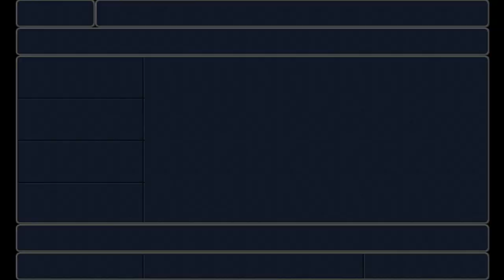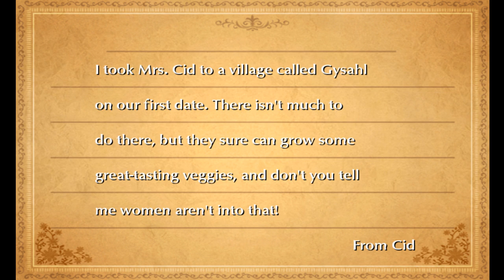Final Fantasy III Part 12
Still catching up on exports to ensure they won't disappear forever, here's Final Fantasy III, the 3D remake that originally released on the Nintendo DS, then ported to mobile, and ported again to PC (using the mobile version...).

Fortunately, I found a mod to make the UI more PC friendly right here in case anyone wants to know where I got it

Enjoy the playthrough everyone!